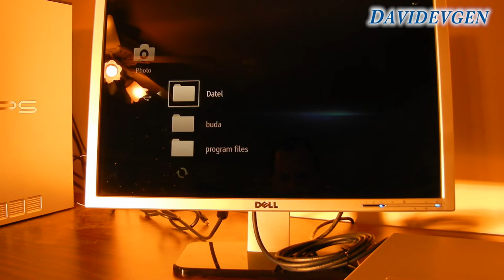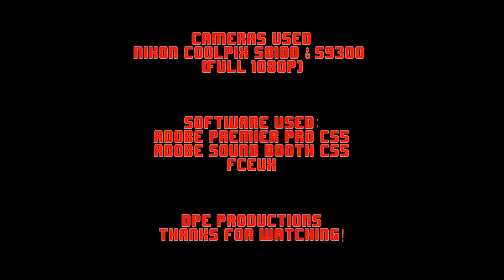NES Blu Ray Player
made this back in early 2012 as a side project cause the nes mother board was bad lol. so i gutted the system and put a blu ray player in it.
i figured this out myself no online tutorials or anything like that.

this is fully functional

  power: turns it on (original led lights up when powered on)
reset: opens the trey (nes door opens automatically)

the play and stop buttons are on the side of the unit.

works with the remote.  play 2D blu ray, dvd and cd's  has a wired lan port (internet)  and all standard and HD connections hdmi, conposite coaxel and stereo outputs.
usb is functional.  come with free high speed hdmi cable blu ray player instructions and remote.

note* this is a blu ray player, it doesnt play nes games anymore.

the music in the video is from solstice (nes) ive manually converted it to stereo and enhanced it.